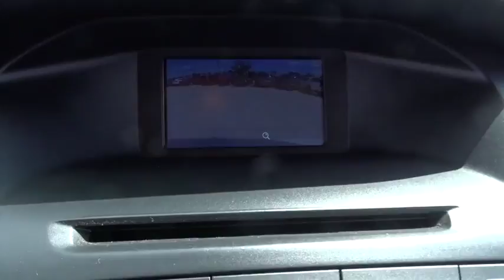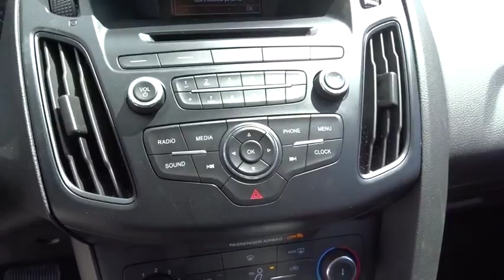2015 Ford Focus Chicago, Matteson, Oak Lawn, Orland Park, Countryside IL P10097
[LISTING TYPE] 2015 Ford Focus

IIHS Top Safety Pick. Delivers 36 Highway MPG and 26 City MPG! This Ford Focus delivers a Regular Unleaded I-4 2.0 L/122 engine powering it's sleek transmission. Wireless Streaming, Wheels: 16 Painted Aluminum Alloy, Variable Intermittent Wipers.* This Ford Focus Features the Following Options *Urethane Gear Shift Knob, Trip Computer, Transmission: 5-Speed Manual, Tires: P215/55R16, Tailgate/Rear Door Lock Included w/Power Door Locks, Systems Monitor, SYNC -inc: advanced voice recognition, 911 Assist, VHR, SYNC Services, AppLink, Bluetooth, steering wheel controls, USB port, auxiliary input jack and 4.2 multi-function display, Strut Front Suspension w/Coil Springs, Steel Spare Wheel, Single Stainless Steel Exhaust.* This Ford Focus is a Superstar! *IIHS Top Safety Pick, KBB.com Brand Image Awards.* The Experts' Verdict...*As reported by The Manufacturer Summary: It only takes a glance to see the all-new 2015 Ford Focus' dynamic new look. One that commands attention from every angle, showcasing an elegant profile with clean, flowing lines. Ground your Focus with stylish wheels. Choose from a wide range of designs available on S, SE and Titanium models. Options include 15, 16, 17 and 18 inches. Inside youll find an equally stunning cabin. The center stack is reimagined, the tech is inspiring and theres even a new lineup of available seats on all models. Focus is as ready to make things happen as you are. Standard features including the communications system that helps keep you connected and the rear view camera that helps you see whats behind your vehicle were designed to not only complement your drivebut make it more convenient. SYNC voice-activated technology helps you keep your eyes on the road and hands on the wheel now comes standard on all models. The standard 2.0L Ti-VCT I-4 engine is flex-fuel capable, so you can use either unleaded, E85 or any combination of the two. The Focus Electric runs exclusively on electricitykeeping you on the road and away from the pump. While the 252hp 2.0L EcoBoost engine in the ST is efficient and packed with power. And the newly available 1.0L EcoBoost I-3 engine provides both performance and efficiencyno compromises necessary when it comes to the 2015 Ford Focus.* Visit Us Today *Test drive this must-see, must-drive, must-own beauty today at Western Avenue Nissan, 7410 S Western Ave, Chicago, IL 60636.